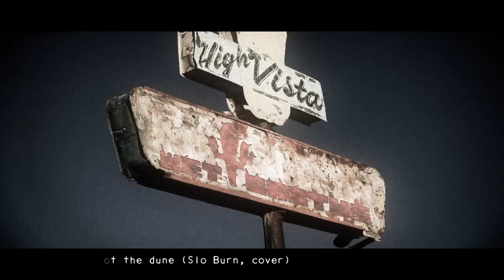WET CACTUS. Pilot the dune (cover)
Slo Burn "Pilot the dune", WET CACTUS cover